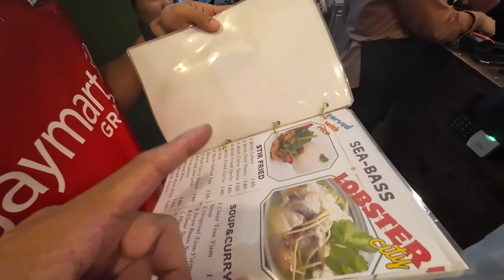เลี้ยงปลอบใจ โค้ชนายชกมวยแพ้ เย็บ 6 เข็ม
Kaniki Plus By Smile
รับประทานก่อนมื้ออาหารที่เกินความจำเป็นครั้งละ 1 เม็ด ก่อนอาหาร
ง่ายๆเท่านี้ อาหารมื้อหนัก จะไม่ทำให้หนักใจในเรื่องน้ำหนักอีกต่อไป